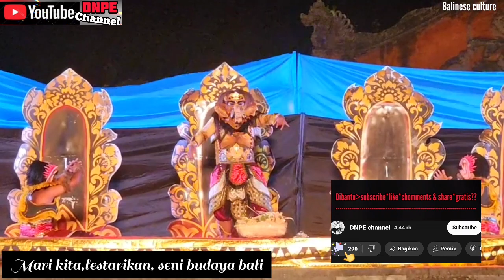LOMBA OGOH OGOH‼️ DUTA KECAMATAN BANJAR RANGKAN 2023‼️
halo pemirsa youtube & pemirsa subscriber,apa kabarnya,smoga sehat slalu & sejatra,amin, kita berjumpa kembali di,dnpe channel,kali dnpe channel,kembali menyajikan lomba ogoh ogoh,duta kecamatan banjar rangkan,serangkian memnyabut hari raya nyepi & tahun baru saka 1945,selengkapnya mari kita saksikan video brikut ini,jangan lupa dibantu,subscribe,like,chimment & share,gratis, trumakasih.
hastag;